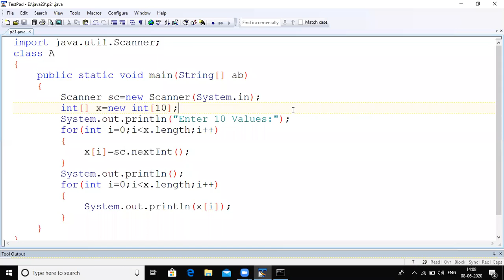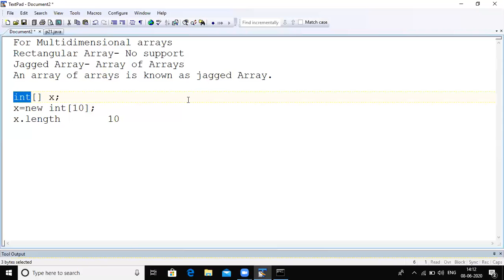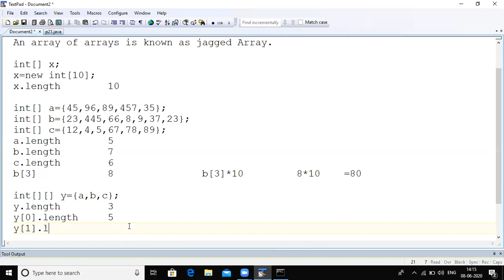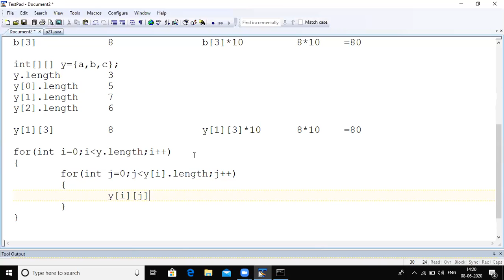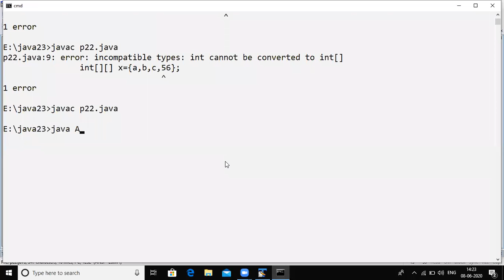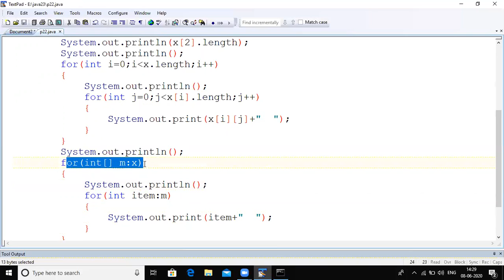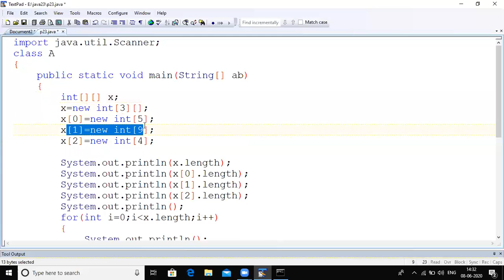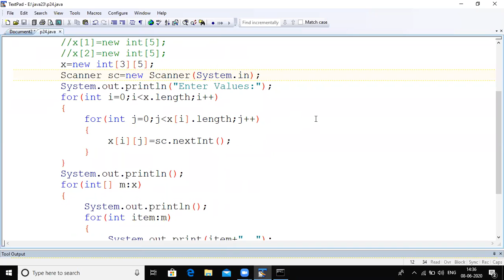Multidimensional or Jagged Arrays in Java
Simple Example in Simple Language to understand the concept of Multidimensional or Jagged Arrays in Java